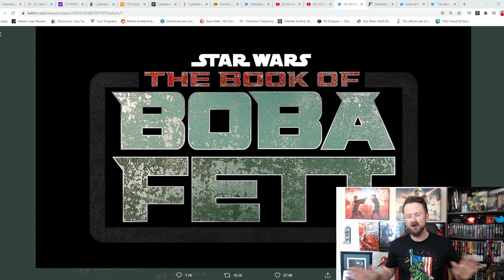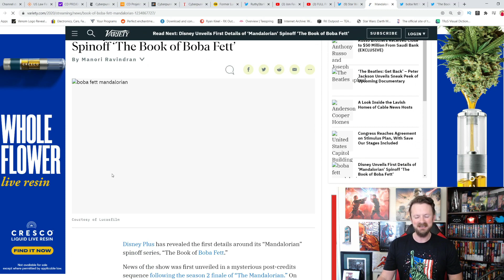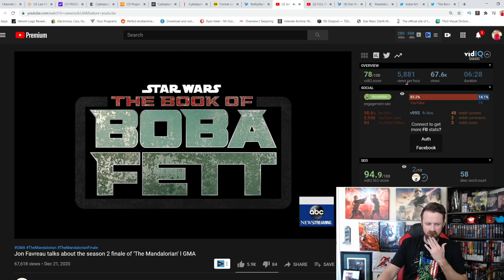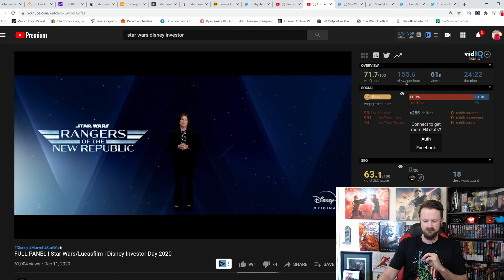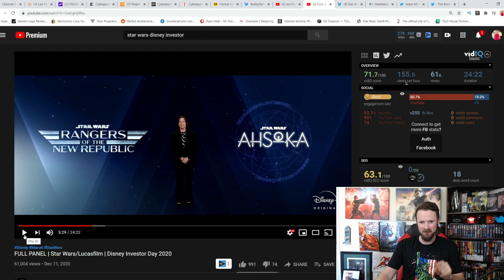Jon Favreau Explains The Book Of Boba Fett | Next Chapter Of The Mandalorian, NOT Season 3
Jon Favreau dropped some much needed details on The Book Of Boba Fett, and also confirmed some of the things people have been hearing.

A HUGE thank you to the following Patrons!:
Master Level: